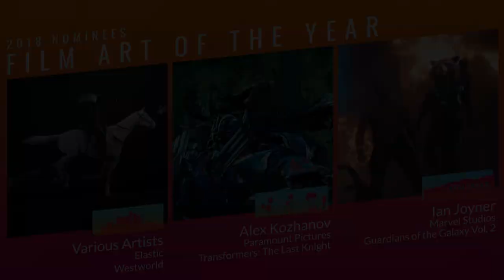2018 ZBrush Summit Announcement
Announcing the Artist Presentations and the Nominees for this years ZBrush Summit 2018 !